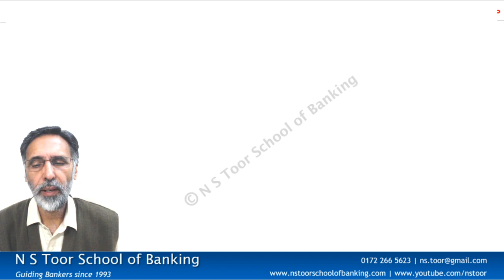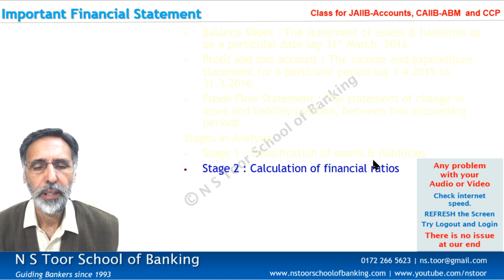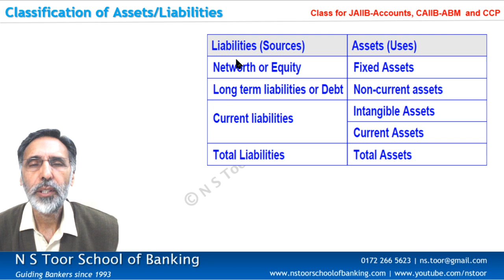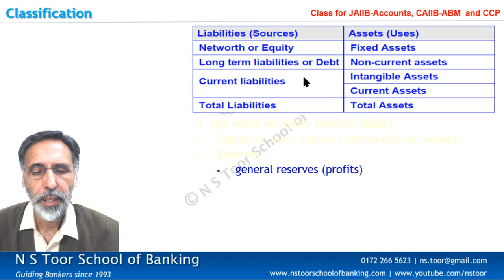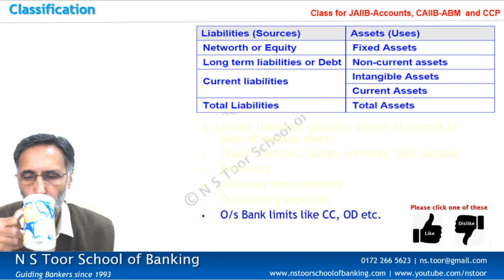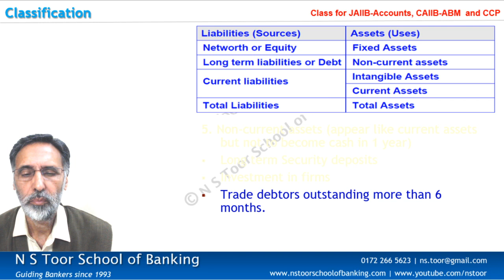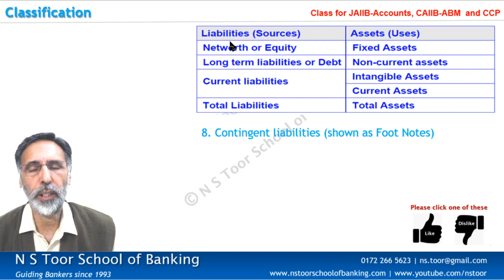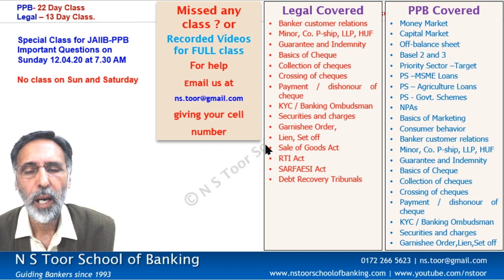Recording of JAIIB ACCOUNTS - CAIIB-ABM CCP Live Class with N S Toor 09.04.20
Video on JAIIB and CAIIB and CCP